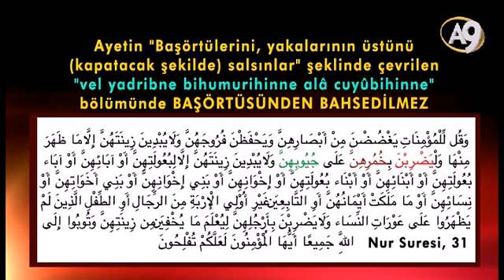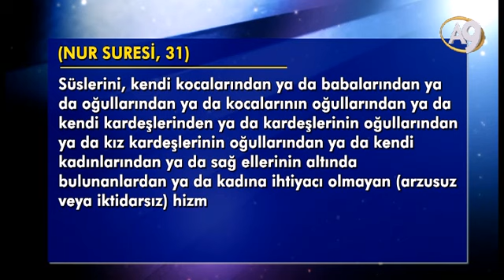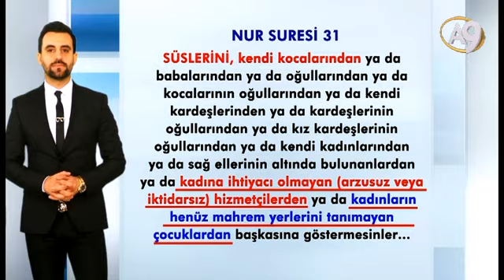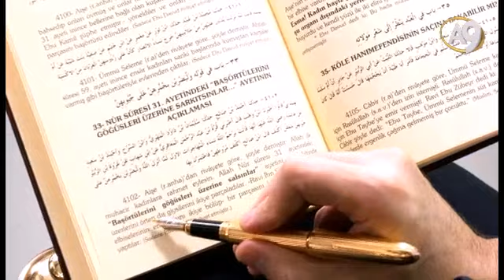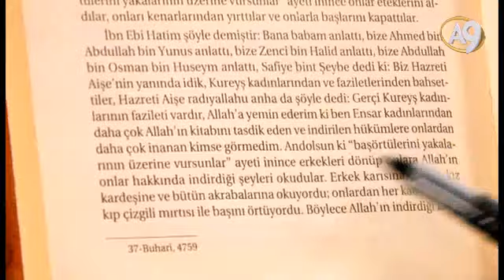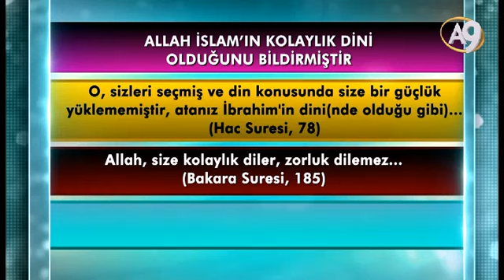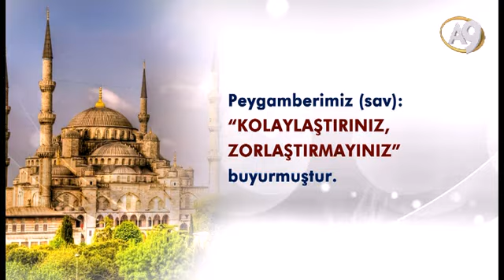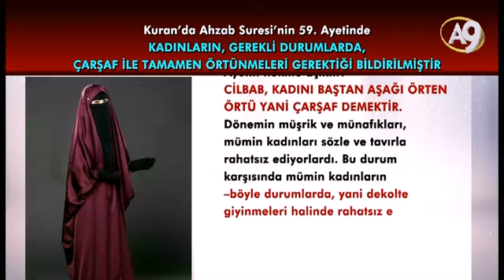KURAN'DA BAŞÖRTÜSÜ VAR MI?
Nur Suresi 31. Ayetinin Arapçası incelendiğinde başörtüsü hükmü olmadığı açıkça görülmektedir.

Allah İslam’ın kolaylık dini olduğunu bildirmiştir:

O, sizleri seçmiş ve din konusunda size bir güçlük yüklememiştir, atanız İbrahim'in dini(nde olduğu gibi)... (Hac Suresi, 78)

Allah, size kolaylık diler, zorluk dilemez... (Bakara Suresi, 185)

Ve seni kolay olan için başarılı kılacağız. (A'la Suresi, 8)

Peygamberimiz (sav) de “Kolaylaştırınız, zorlaştırmayınız” buyurmuştur. İslam’a Allah’ın indirmediği hükümler ekleyerek İslam’ı zorlaştıranlar, “... (Bir bid'at olarak) Türettikleri ruhbanlığı ise, Biz onlara yazmadık (emretmedik). Ancak Allah'ın rızasını aramak için (türettiler) ama buna da gerektiği gibi uymadılar.” (Hadid Suresi, 27) ayetiyle bildirildiği gibi yaşanması mümkün olmayan Kuran dışı bir din anlayışı ortaya koymaktadır.

Kuran’da başörtüsü farz olmadığı halde farzmış gibi gösterenler  de bu nedenle milyonlarca kadının İslam’dan uzaklaşmasına sebep olmuştur.

Başörtüsünün farz olduğu iddiası ile kullanılan hadislerde ise çok büyük çelişki vardır.  Bu hadisleri öne sürenlerin mantık bozuklukları ibret vericidir.

Önce konuyla ilgili hadislere bakalım:

 MEVZU HADİS: Hz. Aişe (ra): “Allah ilk muhacir kadınlara rahmet eyleye, Yüce Allah: “MÜ’MİN KADINLAR BAŞÖRTÜLERİNİ YAKALARININ ÜZERİNE SALSINLAR” âyetini indirince, ONLAR ETEKLERİNDEN BİR PARÇA KESEREK, ONUNLA BAŞLARINI ÖRTTÜLER.” der.  (Buhâri, Tefsir, Tefsir-u Süreti’n-Nûr, 13 (V, 13) Ebû Dâvûd, Libâs, 33(IV, 3577; Beyhaki, VII, 88)

MEVZU HADİS: Hz. Ayşe (RA)'dan rivayet edilmiştir: “BAŞÖRTÜLERİNİ YAKALARININ ÜSTÜNE KOYSUNLAR” AYETİNİ İNZAL EDİNCE HARMANİYELERİNİ (ÜST GİYSİ, PELERİN) YIRTARAK ONUNLA ÖRTÜNMÜŞLERDİR.” (İbn-i Kesir, Hadislerle Kuran-ı Kerim Tefsiri, cilt:11, syf. 5880)

MEVZU HADİS:  Safiyye binti Şeybe şöyle anlatır: .. Nur Suresi’ndeki kadınlar BAŞÖRTÜLERİNİ YAKALARININ ÜSTÜNE TAKSINLAR AYETİ İNİNCE, onların erkekleri bu ayetleri okuyarak eve döndüler. Bu erkekler eşlerine, kızlarına, kız kardeş ve hısımlarına bunları okudular. BU KADINLARDAN HER BİRİ ETEK KUMAŞLARINDAN, ALLAH’IN KİTABINI TASDİK VE ONA İMAN EDEREK BAŞ ÖRTÜSÜ HAZIRLADILAR. ... SANKİ ONLARIN BAŞLARI ÜSTÜNDE KARGALAR VARDI.”  (Buhari : Tefsiru Sure 24/12 - Ebu Davud : Libas 29 - Ahmed b. Hanbel : VI 188) (İbn-i Kesir, Hadislerle Kuran-ı Kerim Tefsiri, cilt:11, syf. 5880)

Hadislerin 3’ünde de “Mü’min kadınlar başörtülerini yakalarının üzerine salsınlar” âyetini indirince... “ şeklinde ayetin indirildiği anlatılıyor.  Bu uydurma hadislerdeki izaha göre, kadınların başında başörtüsü olduğu ve başörtüsünün başlarından aşağı sarktığı ancak göğüslerinin açık olduğu söyleniyor.

Uydurma hadiste, ayete eklenen ifadeye göre, kadınların başlarında örtü varken  göğüslerinin üstüne de başlarından arta kalan o büyükçe olan örtüyü örtecekleri ve göğüslerinin de böylece kapanacağı söyleniyor. Ancak buna rağmen 3 hadiste de başlarındaki uzun örtü ile göğüsler kapanmıyor. Ancak bakın bu uydurma hadislerle ne yapıldığı iddia ediliyor:

Uydurma hadislere göre, ayet inince kadınların eteklerinden veya elbiselerinden bir parça kestikleri  ve zaten örtülü olan başlarına bir örtü daha ekledikleri söyleniyor.

Uydurma hadislerde geçen “ONLAR ETEKLERİNDEN BİR PARÇA KESTİLER ONUNLA BAŞLARINI ÖRTTÜLER. ” ifadesi ile kadınların, başlarında olan örtülerle göğüslerini kapamadıkları, eteklerinden, elbiselerinden parçalar kesip bunlarla bir kere daha başlarını kapadıkları iddia ediliyor. Ve bu şekilde Allah’ın emri olduğunu söyledikleri “başınızdan sarkan örtüyle örtün” hükmüne de uymamış oluyorlar.

Yani bu uydurma hadisler kadınların, örtülü başlarını bir kere daha örttüklerini söylüyor. Ancak bu izahlara göre göğüsleri hala açıkta.  Yani bu hadislerle hem Allah’ın ayetine olmayan bir hükmü ekliyorlar. Hem de ekledikleri bu hükmü de yerine getirmiyorlar.

Görüldüğü gibi bu bozuk mantık, Allah’ın hurafe uyduranların tuzağını ayaklarına doladığının ispatıdır.